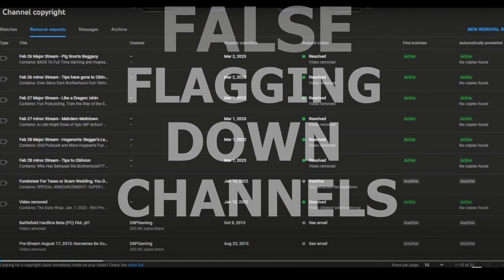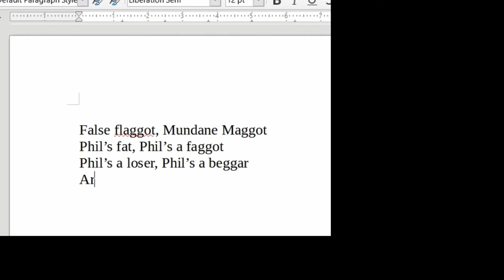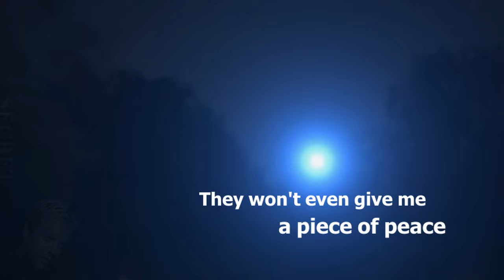Darksy De Flow - it time go (a DSP song) [Music Video]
it time go

Dedicated to every detractor, past, present, and future.

Or, you can also download it for free from my Soundcloud (you need a Soundcloud account, and then click "More" and then "Download File":

Song, Original Instrumental, and Music Video produced by Darksy De Flow, and it's transformative as fuck.

(I tried to shout out as many people as possible in the video, but I forgot/didn't know a bunch of people. So just know that I would have put you in there if I could have.)

- Credit to @BlackSteelRaven  (Black Steel Raven) for the Pastor Erick Miller face art at 1:57.

Shoutout to all my Higashiharas
From Guadalajara to Akihabara
I'm cruising in my blue Corolla
I need though that money to be a high rolla

Trap the maid and control her
She's crying downstairs so I had to console her
Swimsuit model with an eating disorder
Spend Two Hundred on her Door Dash order

Just a fucking crook with a fucking crooked jaw
False-flagging down channels with my puppy dog
I committed fraud
And I got low-T cuz I'm a Low T God

False flaggot, Mundane Maggot
Phil's fat, Phil's a [f-slur]
Phil's a loser, Phil's a beggar
Arnold Philsaneggar

It's 3am and I can't sleep
I got 2 big bills coming next week
1 more chance to save the vest streak
I'm going full mask off it's not that deep

1 more chance left to blow
Ready? it time go

it time flow
They thought I fell off. No.
Like a prime D-Rose, I be dunking on these hoes
Turn you into T. Carter striking a T-pose

So, let me tell you now what the story is
TheyCallMeDSP, Notorious
I'm cruising in Renton, fast and furious
With my homie Pastor Erick Miller, he's bi-curious

My trolls are always watching mee
Waiting for another disaster stream
They won't even give me a piece of peace
They're like a whole fucking team
Locking on to my stream like a detractor beam

I can't get through a night sober
I'm losing my mind and I'm losing supporters
Detractors are bending me over
Just another pawn in this Ludwig World Order

And now I'm seeing so much clearer
As I sit here staring into Dark Dave's Mirror
And all of my fears, and all that I see, the raw DSP
Bottom feeder, Cult Leader

It's 3am and I still can't sleep
I guess this is all I will ever be
This is just how time flows
Until it time go